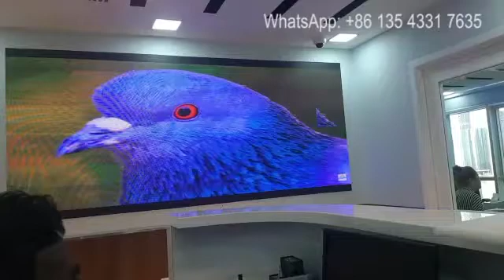youtube video 2t-0904MRo4